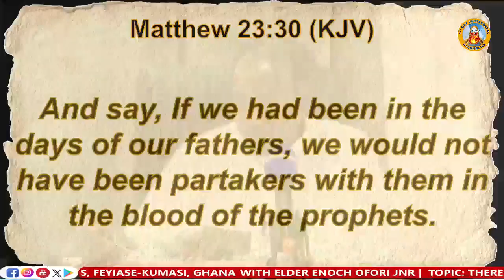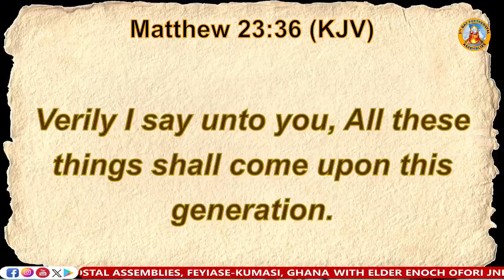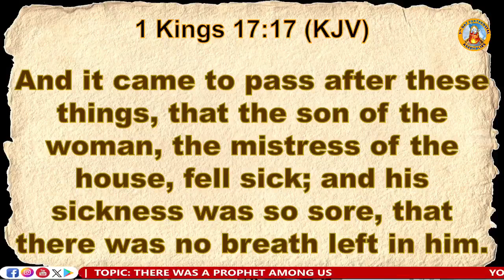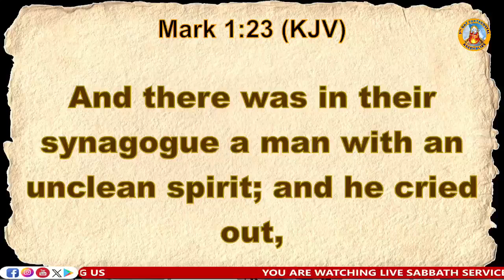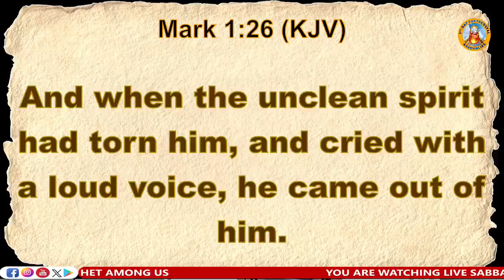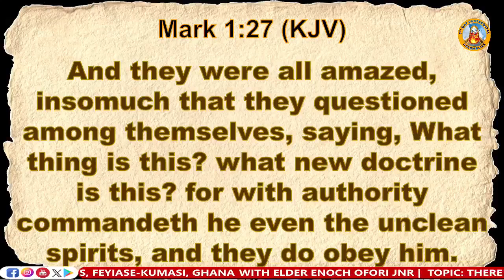THERE WAS A PROPHET AMONG US || By Elder Enoch Ofori Jnr || 12-10-2024